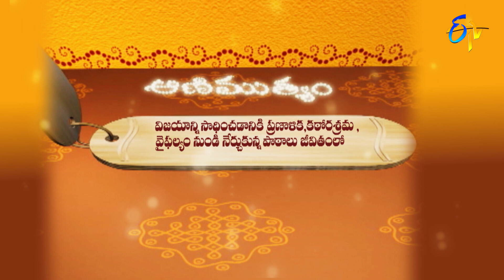Aradhana | 10th September 2022 | Full Episode | ETV Telugu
The reputed religious followers interpret the cutsoms to be followed to get rid of Elinati Shani Dosham and preach Sravana Namostuthe, Sundarakanda and Sri Mahabharatham.